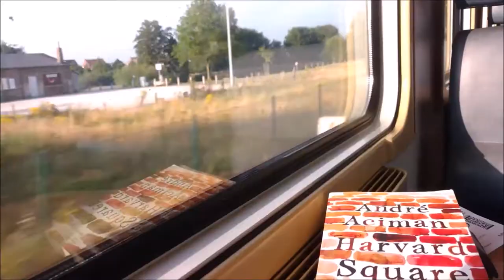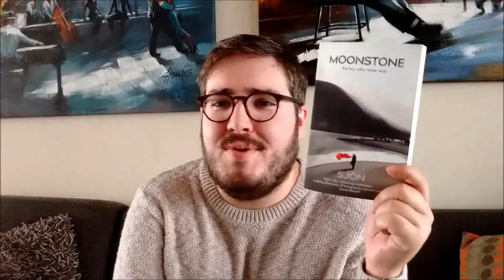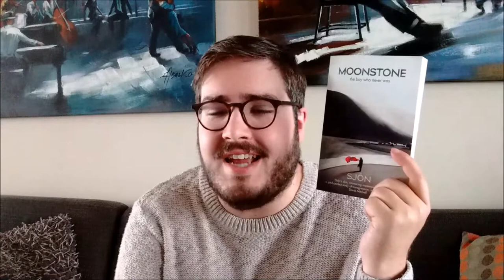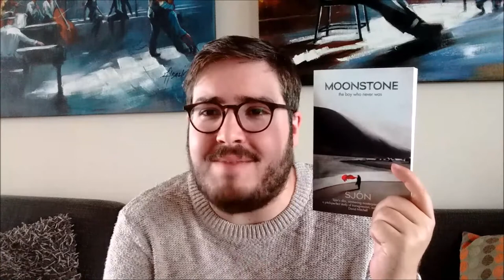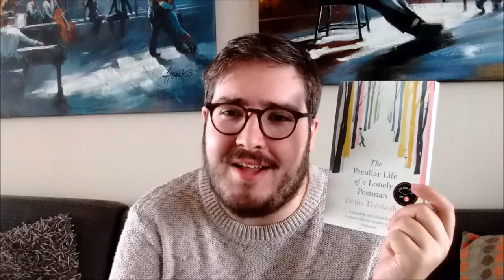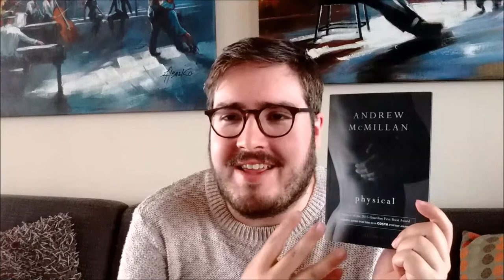Libyan Metaphors and Dutch Classics | APRIL WRAP UP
In April, I managed to read ten books (I know!) from a vast array of different countries.

Books mentioned:
Chewing Gum by Mansour Bushnaf
Moonstone by Sjón
The Storied Life of A.J. Fikry by Gabrielle Zevin
The Peculiar Life of a Lonely Postman by Denis Thériault
Makkelijk Leven by Herman Koch
Physical by Andrew McMillan
Night Before the Feast by Sasa Stanisic
The Evenings by Gerard Reve
Nutshell by Ian McEwan